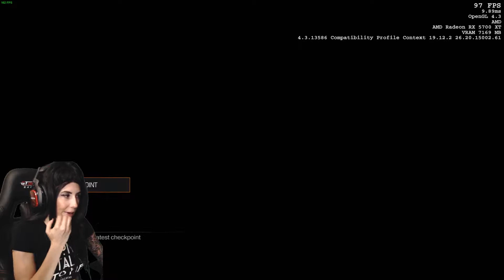There is two of them?! | Doom 2016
How many of these guys are there?